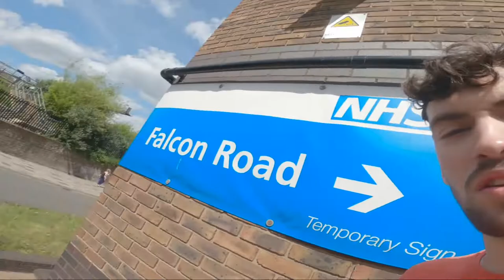Training NEW Spots in Clapham Junction - Vault Vlogs